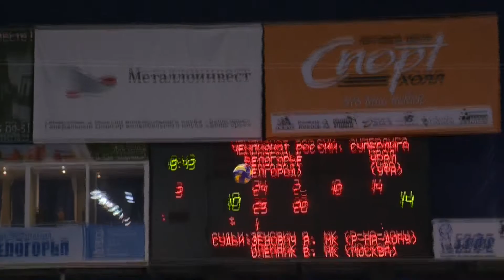«Белогорье» – «Урал» Уфа (28.04.19). Лучшие моменты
«Белогорье» на победной ноте завершило серию с уфимским «Уралом». По итогам трех матчей белгородские волейболисты сумели сломить сопротивление команды из столицы Башкортостана. Теперь за итоговое пятое место в чемпионате России «Белогорью» предстоит схлестнуться с новосибирским «Локомотивом». Вашему вниманию лучшие моменты третьего поединка Белгорода и Уфы.